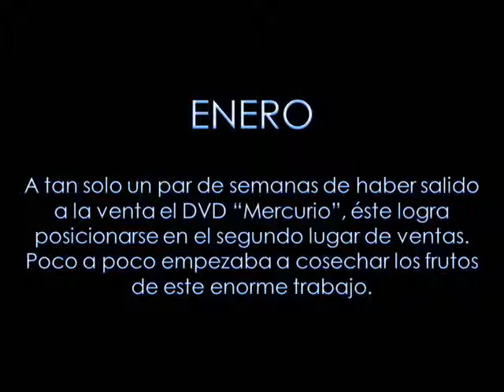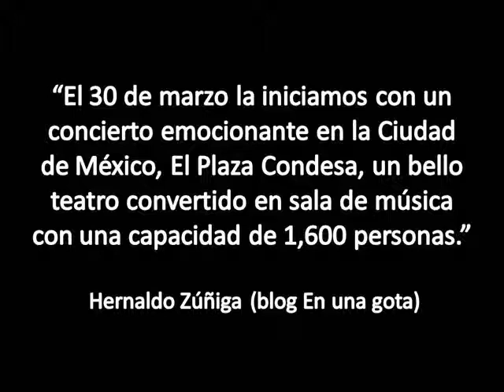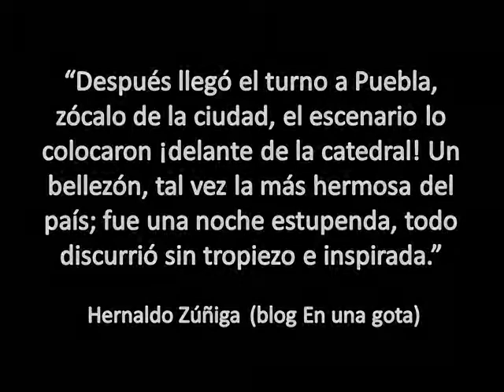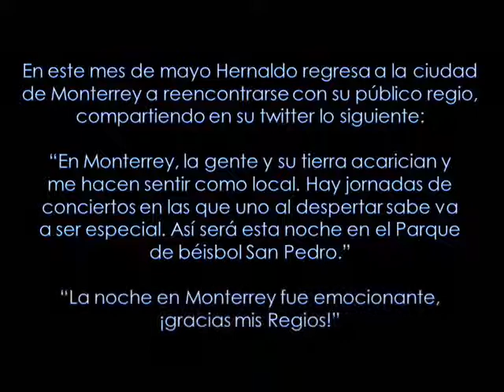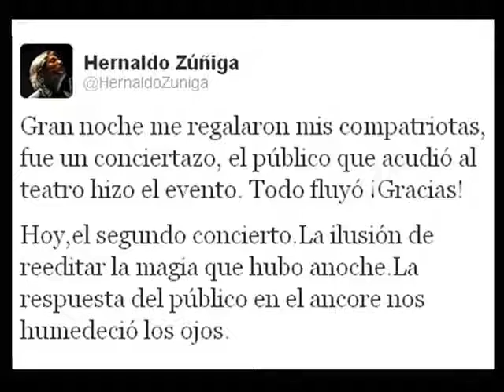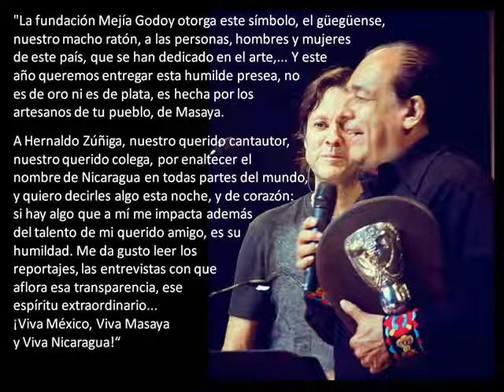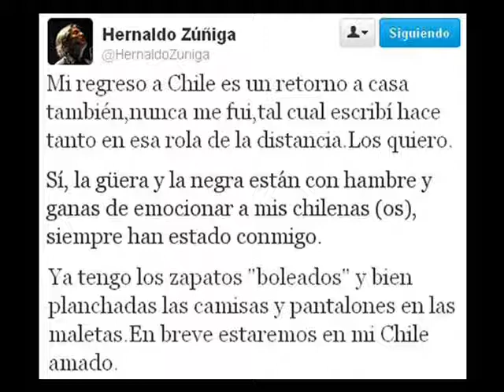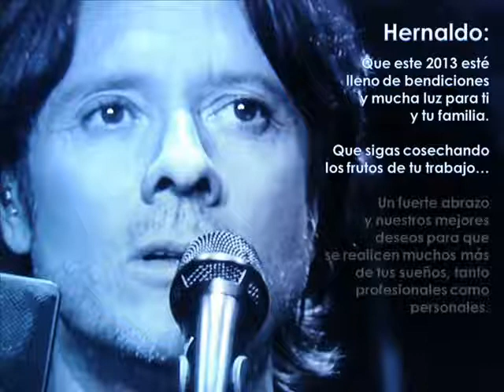Hernaldo Zúñiga - Recuento 2012 (Fans de HZ en Facebook)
Hernaldo, este es un recuento de el gran 2012 que has concluido con grandes satisfacciones, gracias por darnos tanto.
Un agradecimiento muy especial a todo el maravilloso equipo de trabajo de Hernaldo, un equipo que ha logrado que este 2012 haya sido un año lleno de logros y bendiciones, gracias también a los músicos invitados en algunos de los conciertos, y a todo el personal que hace posible cada una de las presentaciones de Hernaldo y el andar de sus pasos musicales.
Este es un presente para Hernaldo y para todos aquellos que abrazan el arte de este gran cantautor, un enorme abrazo y mis mejores deseos en este 2013 que ha iniciado.

*** Gracias a todos los fans que me han compartido algunas de las fotos que aparecen en este vídeo.